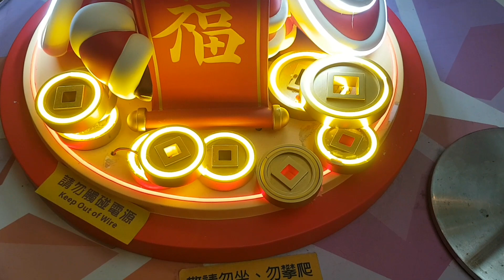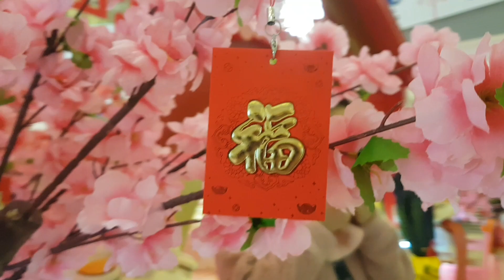Kung Hei Fat Choi | Happy Chinese New Year To All